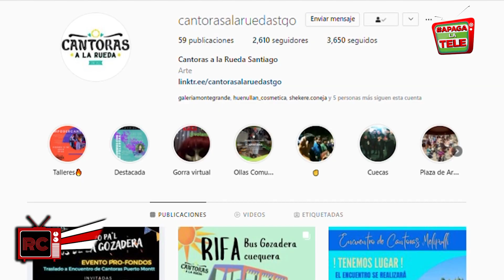Resistencia Cultural✊: Cantoras a la Rueda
Conocimos a una parte de las integrantes de la agrupación “Cantoras a la Rueda”, actividad canto - poético tradicional basada en la cueca chilena.

Respuesta Youtube
Tus comentarios son importantes para ir mejorando nuestra programación.